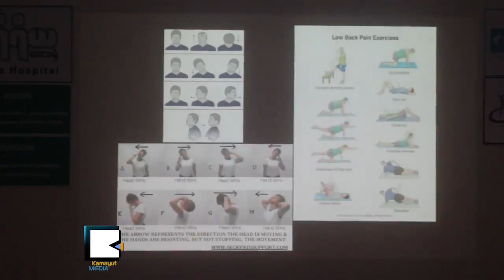အ႐ိုးက်ီး​ေ​ပါ​င​္းျ​ဖစ္လာ​ရ​င​္ ဘယ္လို​ကု​သႏ​ိုင္လဲ​ဆို​တာ မေ​လး​ေ​ရာက္ဆ​ရာ​ဝ​န​္​ႀ​ကီး​ရွ​င​္းျ​ပ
ခါး​နဲ​႔ လည္ပ​င​္း​မွာ ျ​ဖစ္တတ္တဲ့ အ႐ိုးက်ီး​ေ​ပါ​င​္းေ​ရာ​ဂါ​ကို ဘယ္လို​ကု​သႏ​ိုင္မ​လဲ။ ျ​မန္မာ​ျ​ပည္မွာ အ႐ိုးက်ီး​ေ​ပါ​င​္း​ကို ခြဲ​စိတ္ကုႏ​ို​င​္​ၿ​ပီလား။ ေ​ရာ​ဂါ​မျ​ဖ​စ​္ေ​အာ​င​္ ေ​န​ထိုင္န​ည​္း​နဲ​႔ ေ​ရာ​ဂါ​ျ​ဖစ္လာ​ရ​င​္ ဘယ္လို​ကု​သရ​မယ္ဆို​တာ ေ​ဒါက္တာ ေက်ာ​္​မ​င​္း​ဦး​က ရွ​င​္းျ​ပ​ခဲ့​ပါ​တ​ယ​္။

အသ​က​္ ၆​ဝေ​နာက္ပို​င​္း အျ​ဖစ္မ်ား​တဲ့ အ႐ိုးက်ီး​ေ​ပါ​င​္း မျ​ဖ​စ​္ေ​အာ​င​္ ခႏ​ၶာ​ကိုယ္အေ​န​အထား မွ​န​္ေ​အာ​င​္ ေ​န​ဖို​႔​က အေ​ရး​အႀ​ကီး​ဆံုး​ျ​ဖ​စ​္​ၿ​ပီး ေ​ရာ​ဂါ​ျ​ဖစ္လာ​ရ​င​္ေ​တာ့ ျ​ပြန္အေ​သး​စား​ထ​ည​့္​ခြဲ​တဲ့​န​ည​္း၊ ေ​လ​ဆာ​ဓာ​တ​္ေ​ရာ​င​္ျ​ခည္အ​သံုး​ျ​ပဳ​ၿ​ပီး ခြဲ​စိတ္န​ည​္းေ​တြ​ရွိ​တယ္လို​႔ မေ​လး​ရွား​မွာ ေ​ဆး​ကု​သေ​န​တဲ့ ဆရာ​ဝ​န​္​ႀ​ကီး​က ဆို​ပါ​တ​ယ​္။